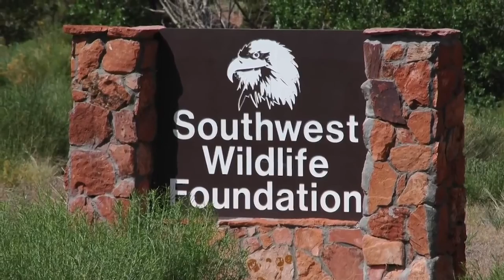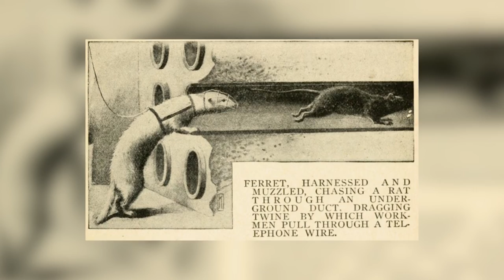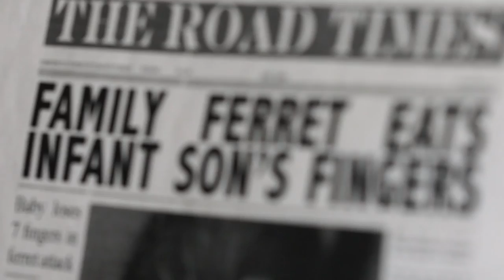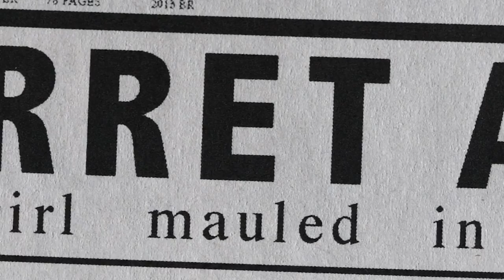Keeping A Golden Eagle As A Pet | FULL EPISODE | Predator Pets | Curious?: Natural World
Like many pet owners, Dominique has quite a few companion animals, but they’re not the pets you’re used to seeing!

If you could have any animal as your pet, what animal would you choose?

Predator Pets - From Season 1 Episode 12 "Birds of Prey": In this week’s episode we meet the young woman happy to be known as the “crazy zebra lady” along with her pet zebras, camels and water buffalo. We also meet some majestic birds of prey and their equally extraordinary human. And, while small and furry may not seem frightening, we’ll meet some compact critters that many forget are predator pets that can pack a powerful bite; a bite they’re not shy about inflicting. This week’s episode of Predator Pets holds some real surprises!